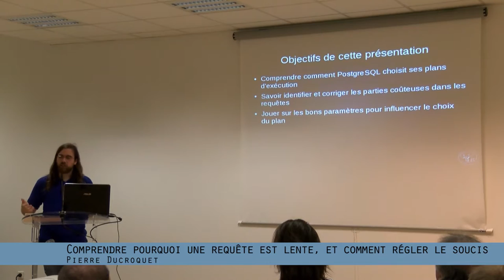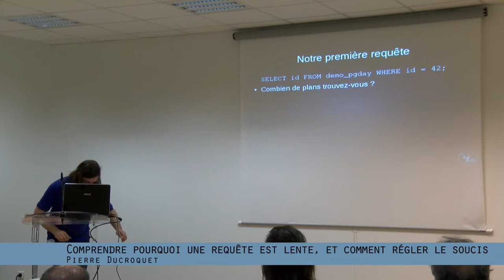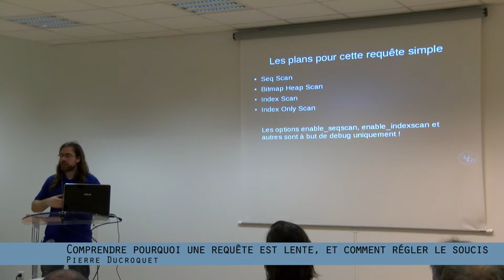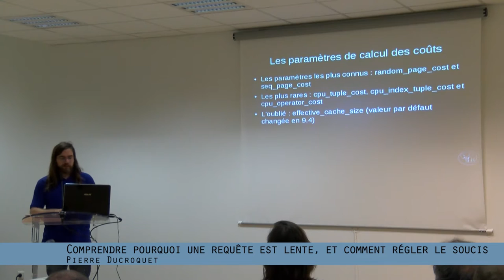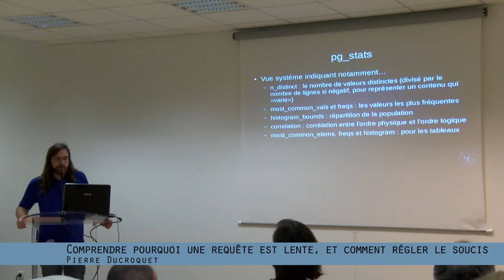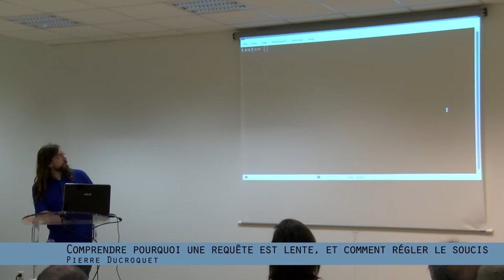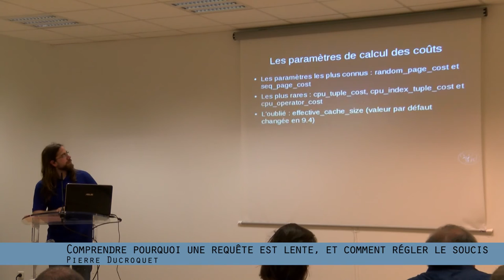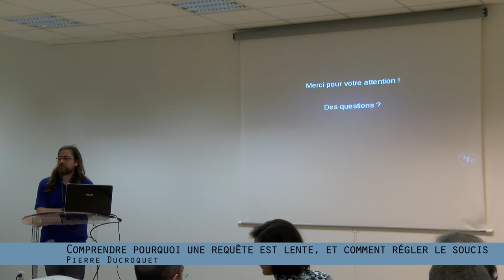PG Day France 2016 : Pierre Ducroquet - Comprendre pourquoi une requête est lente...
...et comment régler le soucis.

Développeur d'applications depuis plusieurs années, Pierre a rencontré PostgreSQL en 2008 et cherche autant que possible à le promouvoir depuis. Il a notamment effectué la migration du SI de son ancien employeur OVH à PostgreSQL et assuré la formation des autres employés.

PostgreSQL et son optimiseur arrivent très souvent à d'excellents résultats. Malheureusement, quand le résultat n'est pas le bon, la situation devient compliquée et la compréhension d'explain peut ne pas suffire à trouver la solution. Dans cette présentation, nous verrons différents cas, inspirés de situations réelles, et à travers leur diagnostic et leur résolution, l'objectif est de permettre à tout le monde de comprendre le monde des statistiques de PostgreSQL, mieux écrire ses requêtes, mieux choisir ses index, et améliorer la configuration de la base de données pour aboutir à des performances optimales pour les applications.